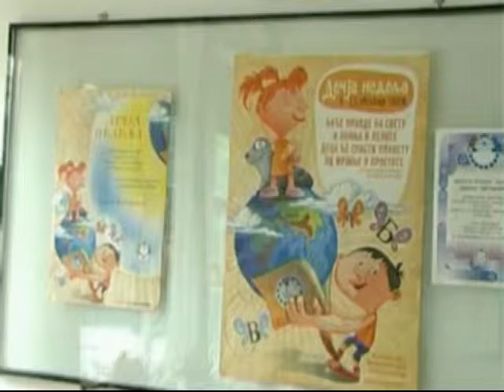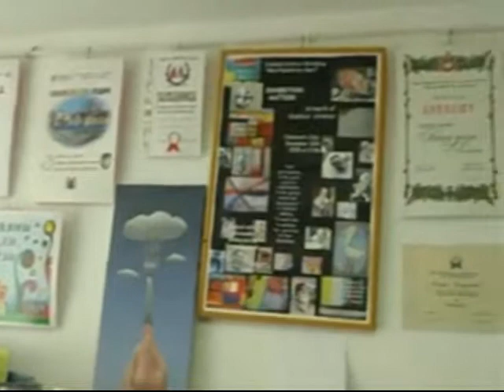UDRUŽENJE GRAĐANA "NAŠA DECA" RAZLIČITI POGLEDI A ISTA ŽELJA.avi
PROJEKAT " RAZLIČITI POGLEDI A ISTA ŽELJA "
Slika dimenzija 3 x 2 m.
Zajednički rad akademskih slikara i korisnika usluga Udruženja građana " NAŠA DECA".
Slika nastala u prostoru Kreativnog centra "NAŠA DECA".